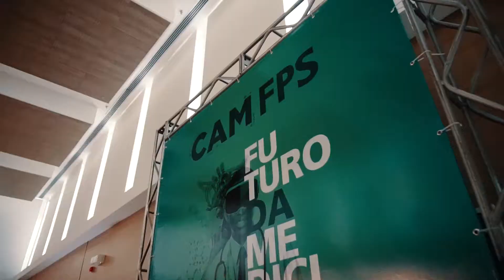CAM FPS - O Futuro da Medicina (Aftermovie)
O Cidades Algomais - O Futuro da Medicina foi um sucesso. Startups e especialistas da área medica proporcionaram debates e reflexões sobre o futuro da medicina. Se você gostou do CAM FPS, aguarde os novos eventos com experiências inspiradoras que estão por vir!